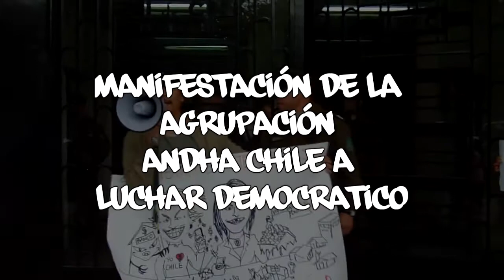Manifestación Andha Chile a Luchar Democratico * Metiendo Ruido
Manifestacion realizada el dia 31 de diciembre del 2010, en las afueras de la intendencia de Concepción.